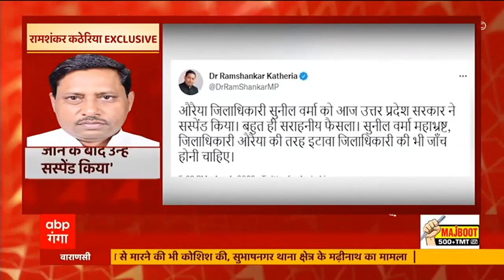UP में भ्रष्ट अधिकारियों की शामत, IAS सुनील वर्मा पर अवैध कार्यों में शामिल होने का लगा आरोप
यूपी में लगातार अधिकारियों पर एक्शन लिया जा रहा है. पिछले कुछ दिनों में अधिकारियों पर भ्रष्टाचार की शिकायतों को लेकर गाज गिर चुकी है. ओरैया के डीएम पर कार्रवाई के बाद बीजेपी सांसद रामशंकर कथेरिया ने इटावा की डीएम की भी जांच कराए जाने की मांग की.